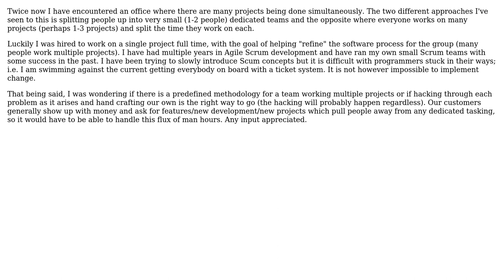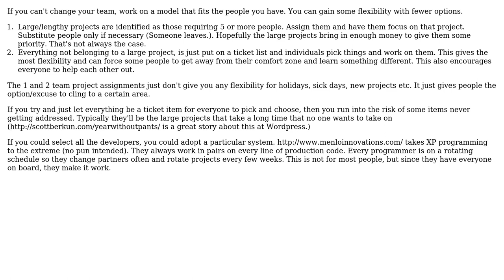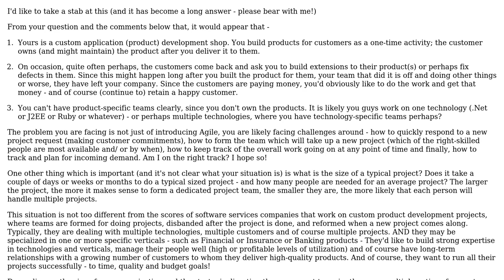Software Engineering: Development Methodology for Many Projects (2 Solutions!!)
Software Engineering: Development Methodology for Many Projects

With thanks & praise to God, and with thanks to the many people who have made this project possible! | Content (except music & images) licensed under CC BY-SA | Music | Images & others | With thanks to user Mahesh Singh user JeffO user Danny A and the Stack Exchange Network Trademarks are property of their respective owners. You are responsible for your own actions.